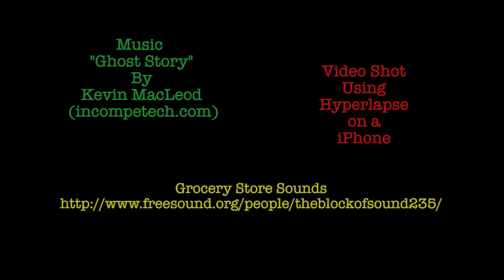A Visit to Wegmans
Here is a little time lapse I shot with my iphone using hyperlapse.  I hope you like it.